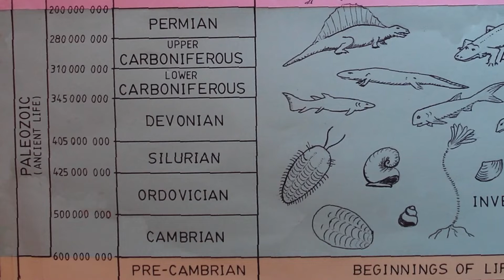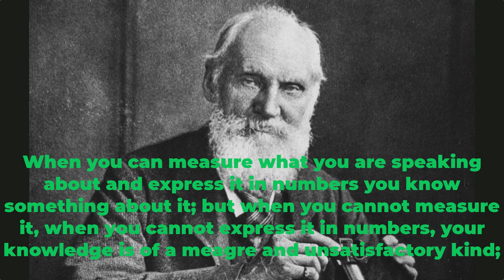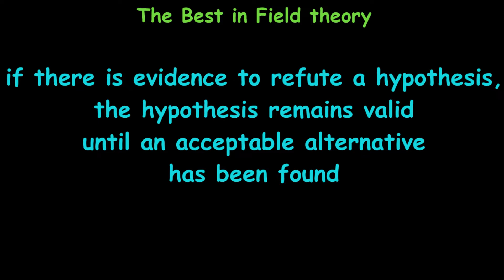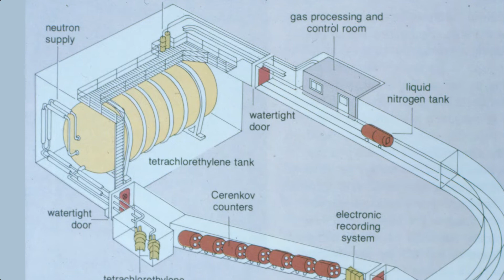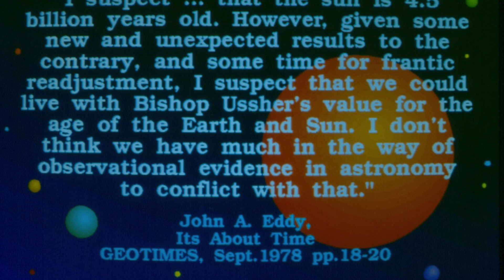39 | The Sun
We are told so many things about the sun.
But how do those who tell us know?
And how do we know if we can believe them?